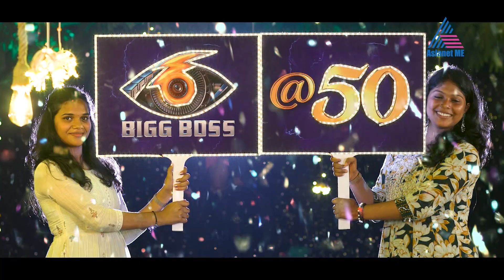അൻപതിന്റെ നിറവിൽ ബിഗ്‌ബോസ്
Bigg Boss Season 6 || Today at 9.00 PM || Asianet Middle East
for your daily dose of entertainment!